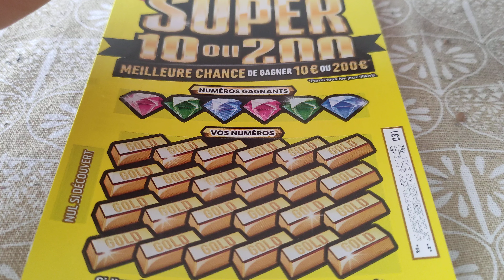N°38 ☘️ au super 10 ou 200 🔥